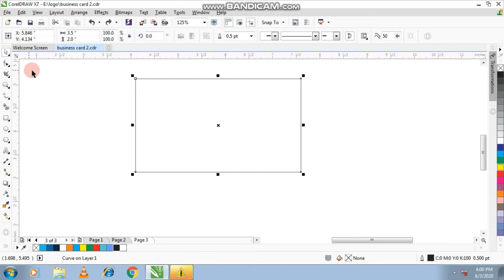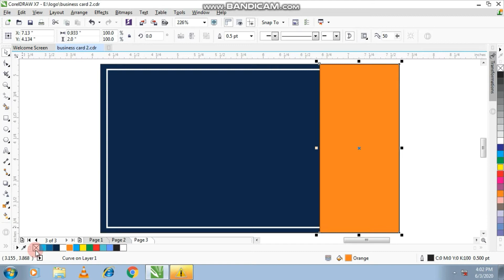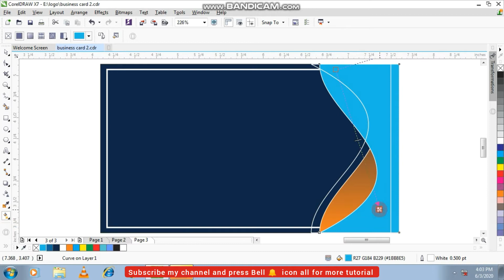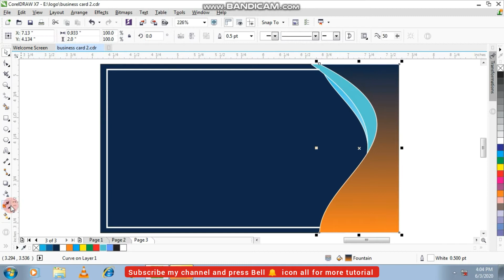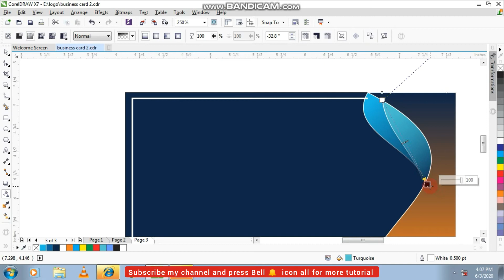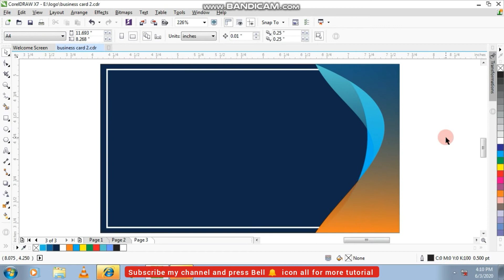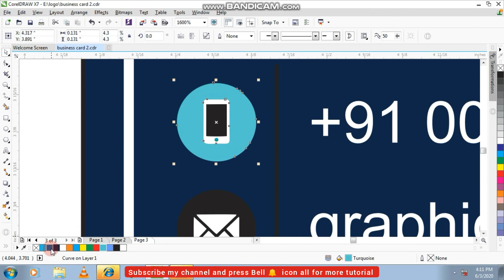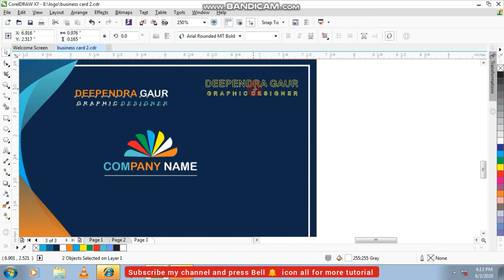Professional Business Card Design | Visiting Card Design | Dsa Graphic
Professional Business Card Design In Coreldraw x7 |  Trending Business Card Design | Dsa Graphic

In this video we will going to learn how to make professional business card design in Coreldraw. This video has been about designing the traditional business card design in coreldraw . It's a effective visiting card design have taken the Coreldraw to design Friends. I am lucky that you will love and like my video if you watch and feel my video, so you press like button and subscribe DSA Graphic Channel, Thank you for watching, liking or comment.

Your Queries-:
how to make professional business card design in coreldraw
Business card design kaise banaye
Visiting card design in coreldraw
Professional visiting card design in coreldraw
How to make visiting card design
How to make professional visiting card design in coreldraw
Visiting card kaise design kare

Coreldraw  x8
Coreldraw x7
Coreldraw x6
coreldraw x5
Coreldraw x4
Coreldraw x3
Coreldraw x2
Coreldraw tutorial
Coreldraw
illustrator
Photoshop
Adobe photoshop
Banner design
Broucher Design
Flayer design
business card design
Logo design
texture effect
bitmap texture effect
DSA GRAPHIC

dosto,  aaj kae es tutorials mae mae apko corel draw mae professional tarike sae business card ya visiting card design karna bata rqha hu.